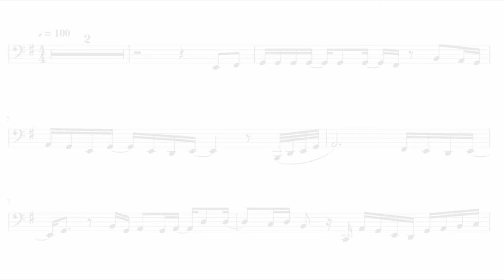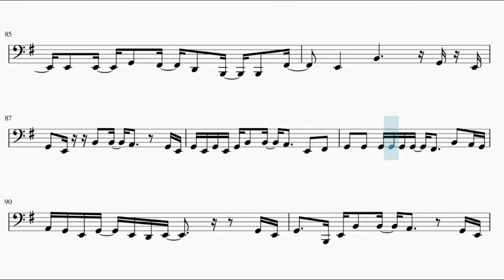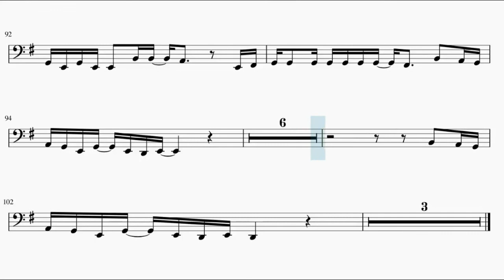Yakusoku no Neverland – Touch Off (Tuba)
This is the sheet music for Yakusoku no Neverland  opening Touch Off by UVERworld. Based on Anime Pro's piano arrangement.

Here's the link for Anime Pro's video 3E0KY

Song lyrics:

Fire
ato ikutsu no jiyuu wo
saa ore no ban da sentou battaa
nani ga shippai ka nante mada shiru mae ni
doukasen mitsukete
soko ni fire
ogamu kami nante inai ya hoshi mo nai ya
demo negau koto wa yamenakatta
koukai osore tachidomaru ashimoto
soko ni fire
wasuretai koto wa wasurerarenai koto
tengoku e no michi wa jigoku kara tsunagatteru
wazuka na hibana ga honou ni kawatteku
togatta mama de oi tsuzuketeku
Go to future
wazuka suusenchi datte negatta basho ni mukatte
susunde yuku tomaru nante no, no, no
kokoro ni aganatte satoshite wa akirameru
sore de mirai de nani ga ieru no, no, no
saa omae no ban da man wa jishita
sono utsuwa wa man pan da
afure nenryou mamire no tamashii ni
soko ni fire
genson kake wan raundo
shinu ka ikiru ka sore mo fukume omae no jiyuu da
bannin no shiru koto sae utagae
soko ni fire
koko kara bokura ato ikutsu no jiyuu wo ikite ikeru no darou
ichinen ni ichido janaku ichibyou zutsu toshi wo kasanete yuku
taimu rimitto nai de
todokanu basho datte kanata saki datte
Super (fire)
seishin no (fire)
kousoku de (fire)
One, two (fire)
tamashii no kaihou
We gotta freedom
I’m show you heart
Super (fire)
seishin no (fire)
kousoku de (fire)
One, two (fire)
tamashii no kaihou
We gotta freedom
koko kara bokura ato ikutsumo no jiyuu wo ikite ikeru hazu darou
akirameru hi wa nagai tabi no owari janaku
saiaku no mirai no hajimari darou
sore wo dore dake nagaku
souzouteki ni kangaeru koto ga dekiru ka
yukkuri to chakujitsu ni isogu
sonna mujun wo kakae tsuzuke
nanika wo matsu dake no jikan nante mijikai hou ga ii
koko ni kite saidai no buki wa
subete no nigai omoide to kaita haji
hontou no jiyuu nado nai
naraba kore wa sore wo hitei suru tame no tabi